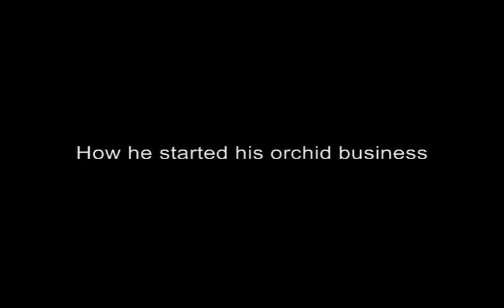Starting An Orchid Growing Business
Dennis Szeszko, an agribusiness entrepreneur in Mexico, describes how he started his orchid business.

His business idea first started with a desire to create a book about how to grow Mexican orchids, because there was a need for one. He was not trained as a professional botanist, but used his business administration education to turn the opportunity into a business plan.

He took his idea to the government as a way to spur economic development and encourage rural farmers to grow high-value crops instead of subsistence farming. While his application for book funding was denied, he was offered research funding to boost the economy in an area around Mexico City where a quarter of all flowers are grown in the country.